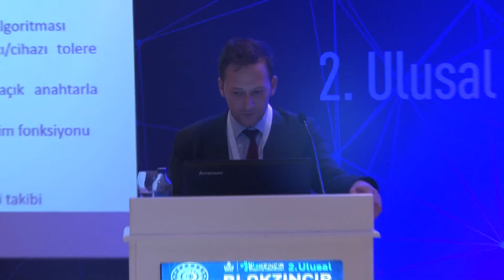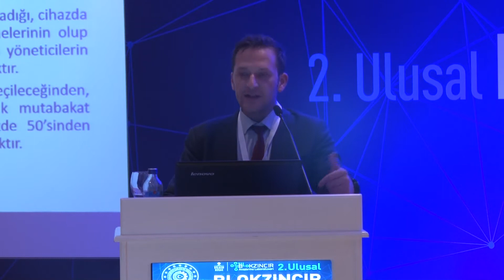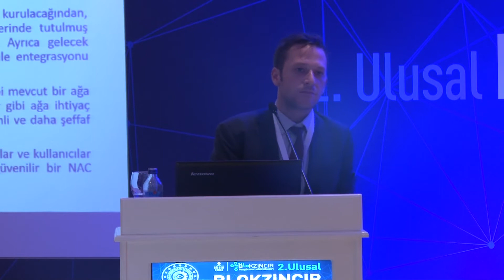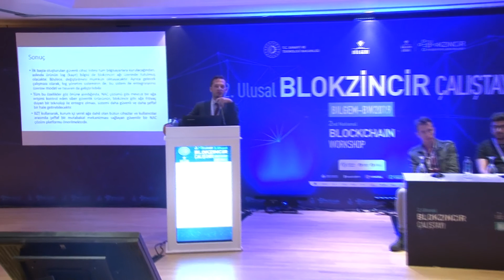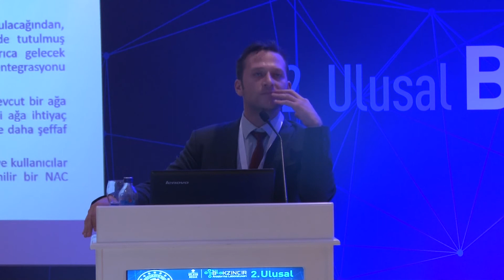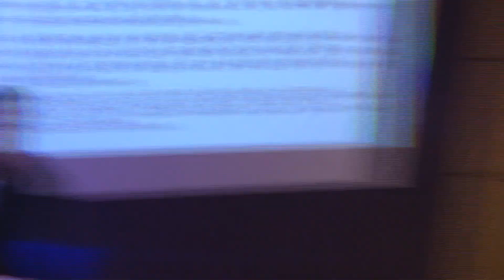TÜBİTAK BİLGEM 2. Ulusal Blokzincir Çalıştayı, Davetli Konuşmacı Tuncay Doğantuna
25-26 Eylül 2019, 2. Ulusal Blokzincir Çalıştayı 1. Gün,
Davetli konuşmacı: Tuncay Doğantuna - Tarım ve Kırsal Kalkınmayı Destekleme Kurumu Ağ Güvenlik Uzmanı
"Blokzincir Tabanlı Ağ Erişim Kontrol (NAC) Yönetimi için Alternatif Model ve Tasarım"